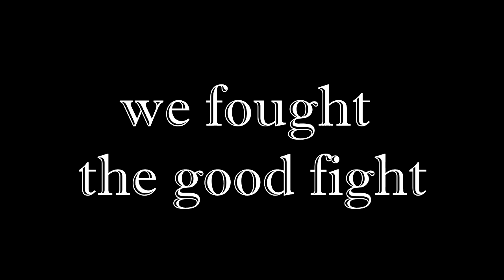WORST FIRST NIGHT EVER!!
couldn't find a single house